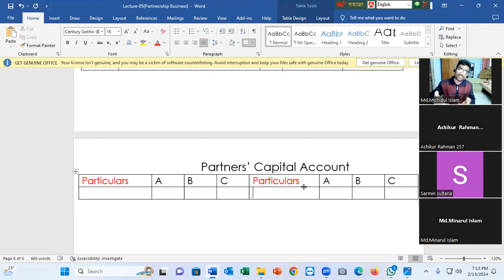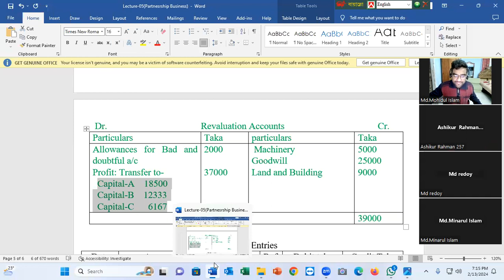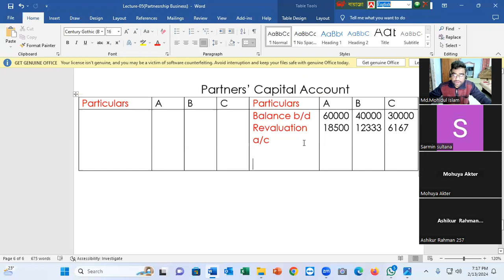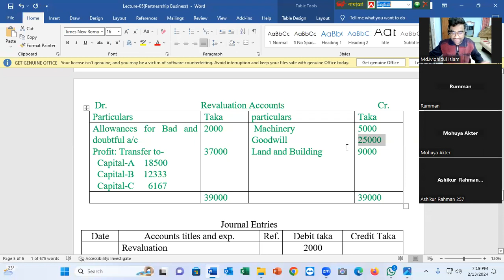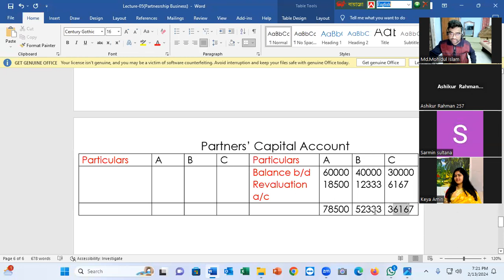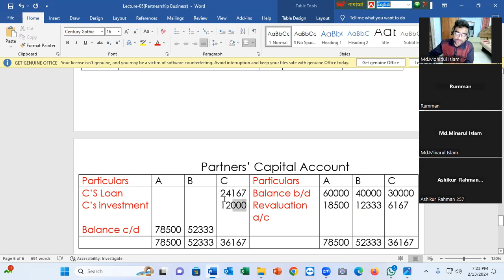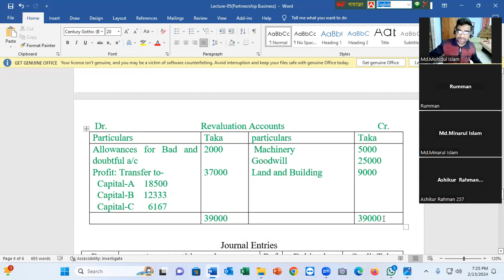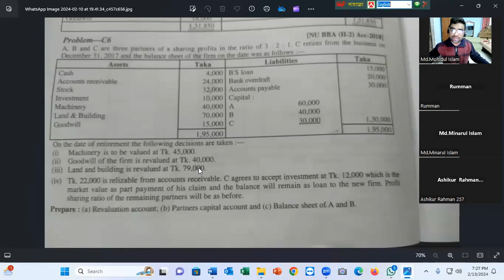Partners Capital Account//partnership Business//BBA 1st Year-Episode-05